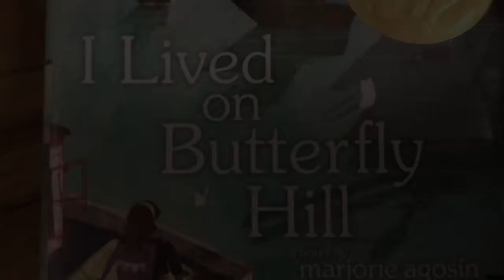I LIVED ON BUTTERFLY HILL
Trevin, Katelyn, Zoe, Marseilles